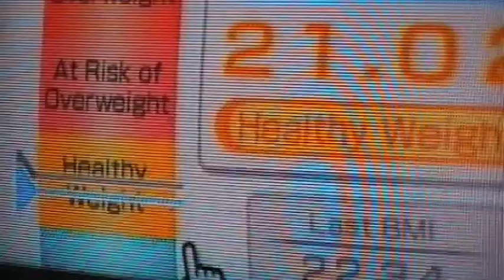Unfit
You ready?

Short film for Creative Writing for Theater.